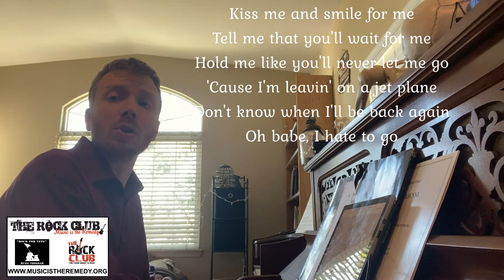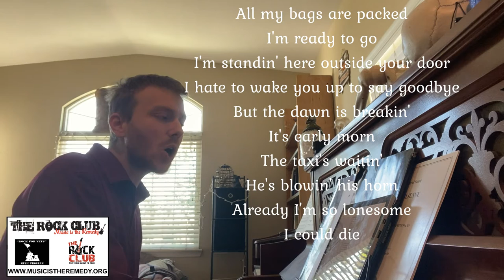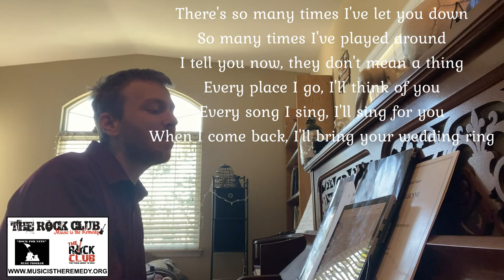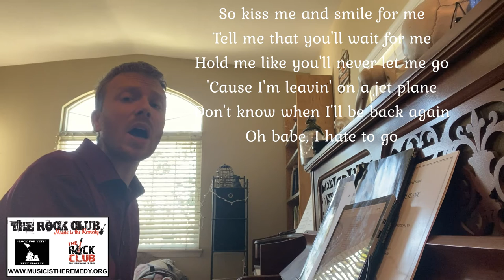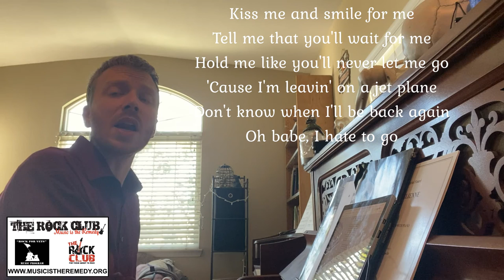"LEAVING ON A JET PLANE" BY MALEK #201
Hello all,

"Leaving on a Jet Plane" is a song written and recorded by singer-songwriter John Denver[1] in 1966, originally included on his debut demo recording John Denver Sings as "Babe I Hate To Go". He made several copies and gave them out as presents for Christmas of that year.[2] Denver's then producer Milt Okun convinced him to change the title and was renamed "Leaving on a Jet Plane" in 1967.

In 1969, simultaneous to the success of the Peter, Paul and Mary version, Denver recorded the song again for his debut studio album, Rhymes & Reasons, and was released as a single in October 1969 through RCA Records. [3] Although it is one of John Denver's best known songs, his single failed to enter the charts.

Before Covid, we were instructing around 130 people per week to zero.  That’s why we introduced our Quarantine Singing Circle - an alternative way to keep all of our program participants and supporters engaged, in-community and feeling less isolated, while spreading some joy and fun at the same time.

Did you hear the intro/outro music, let’s thank John Eid, Army Vietnam Veteran from Baltimore and Rock For Vets member.

Todays: